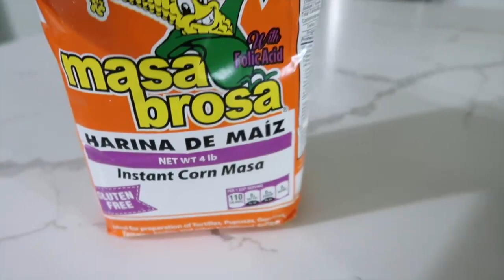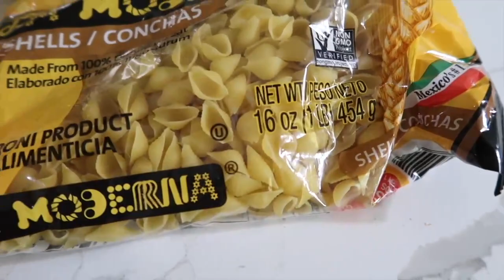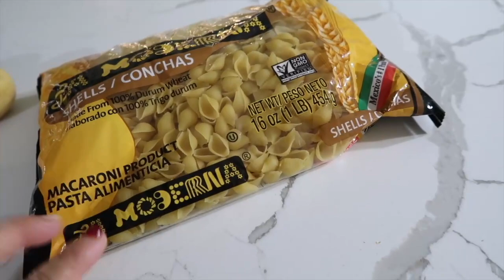HOY ME TOCO COCINAR UNAS RICAS Y DELICIOSAS CALABASITAS😋TORILLA RECIEN HECHAS‼️